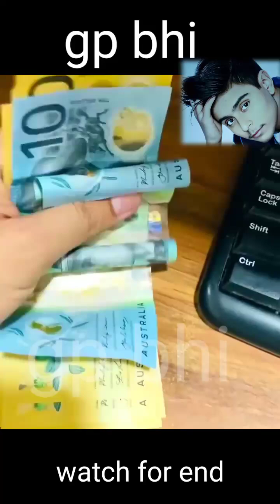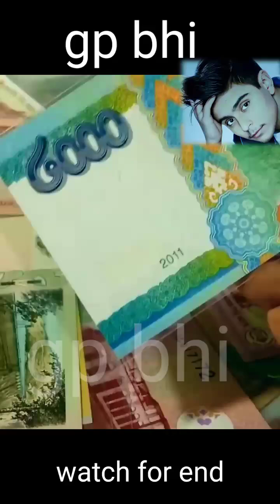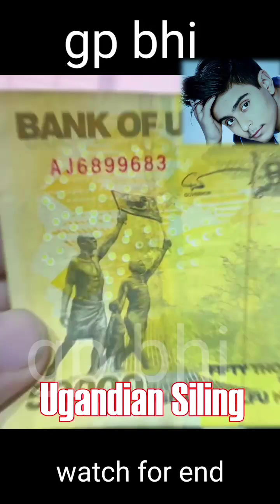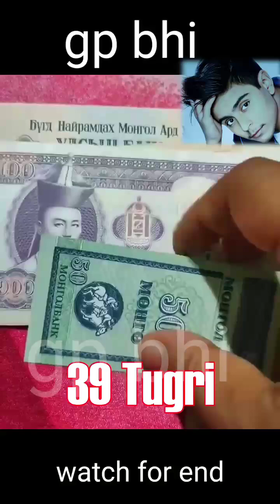top 7 beautiful country😯 romantic hot girl tour low price